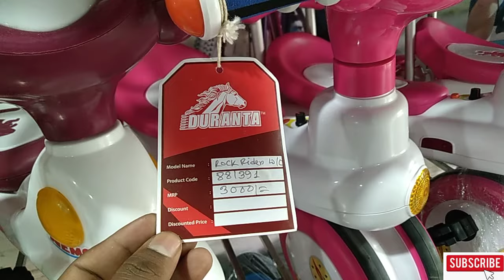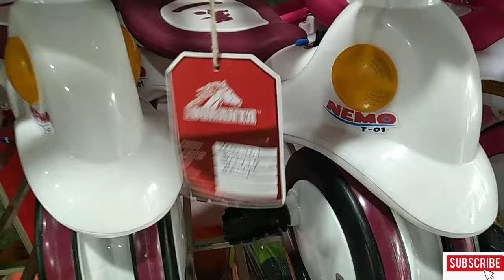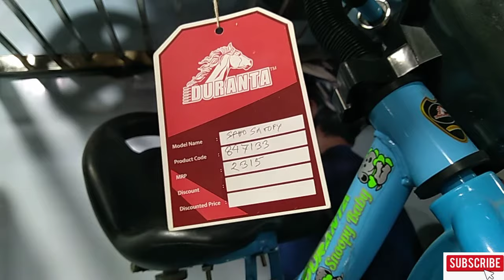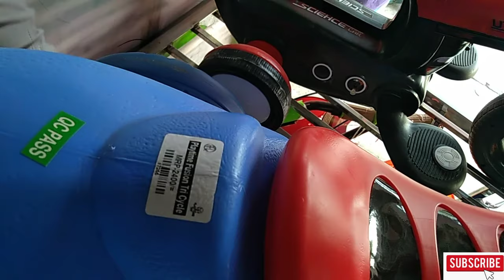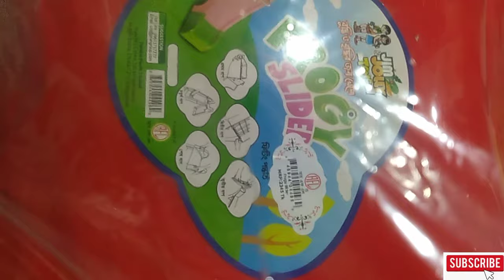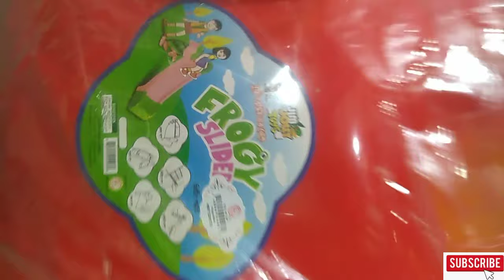RFL NEW TRYCYCLE PRICE|ROCK RIDER TRYCYCLE|DURANTO CYCLE GALLERY|RFL PLASTIC AND TOYS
BABY CYCLE REVIEW

BABY TRYCYCLE Collection

RFL Toys

     RFL NEW TRYCYCLE PRICE|R

OCK RIDER TRYCYCLE|

DURANTO CYCLE GALLERY|